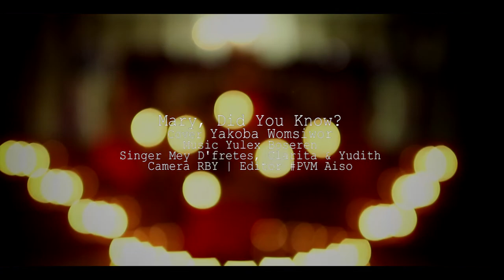PapuansVideoMaker | Mary Did You Know - Yakoba Womsiwor (Cover)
Papuans Video Maker | Orang (Anak") Papua Pembuat Video
Video dan film dokumenter tentang Indonesia Timur secara khusus dari Tanah Papua dengan berbagai macam tema seperti pendidikan, kesehatan, ekologi, ekonomi, sosial, religi dan budaya, dll .
GENRE VIDEOGRAFI :
1. Film Maker,
2. VLogger
3. Videografer Jurnalistik. ...
4. Art & Documentation Videografer.

Creator by papuansvideomaker : Roni Berotabui | @AisoBeroFijiIsland